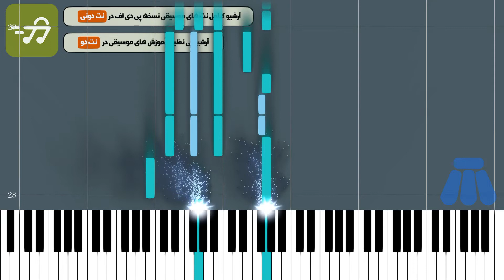آموزش آهنگ دارم یخ میزنم از 25 باند با پیانو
آموزش آهنگ دارم یخ میزنم از 25 باند با پیانو به همراه پی دی اف نت پیانو آهنگ دارم یخ میزنم از 25 باند

توضیحات
آهنگ ساز : حامد حنیفی
تنظیم کننده : گروه نت دونی
ساز : پیانو
سطح : متوسط
مدت زمان آموزش : 00:04:02

متن ترانه :
نت پیانو آهنگ دارم یخ میزنم از 25 باند

متن آهنگ دارم یخ میزنم از 25 باند

دارم یخ میزنم کم کم تو این سرمای بی وقفه
همه جا برفه این روزا ولی دستات مثل سقفه
دارم یخ میزنم کم کم به آغوشت برمگردن
نخواه چشمامو خیس از اشک نزار گم شم تو این بارون

نزار باور کنم نیستی نمیشه باورش سخته
همیشه اولش خوبه همیشه اخرش سخته
نخواه باورکنم نیستی نمیشه باورش سخته

دیگه کار از کار گذشت منم با حرفات خوشم
ولی چشمات میگفتن که کم کم باید بارو بست
از وقت رفتنت چشام هر شب غرق اشکمه
اگه اینه عشق اگه اینه اخرش اگه از اول فقط این بود باورت
اگه هرچیزی خوردت کرد رفت
اگه مشکلات روبت کردن من بیشتر شکستمو رفتنت میده بیشتر شکنجم
نامه هاتو حفظم من همه خاطراتو دیگه حس کردم
نزار غرور کاری کنه گذشت نکنیم
بیا برگرد مانه هارو بشکن پس
همیشه اولش عشقه همیشه اولش خوبه
کجای جاده جا موندی دلم بد جوری آشوبه
نمیدونی چه دلتنگم نمیدونی چه بی تابم
به رویا دلخوشم هرشببه امیدِ تو میخوابم
نمیدونی نمیدونی چه بی تابم

نت پیانو دارم یخ میزنم از 25 باند

کلمات کلیدی